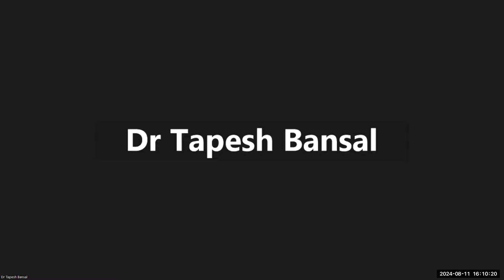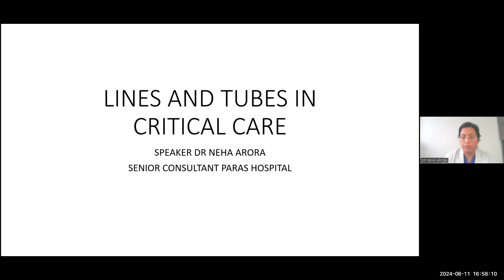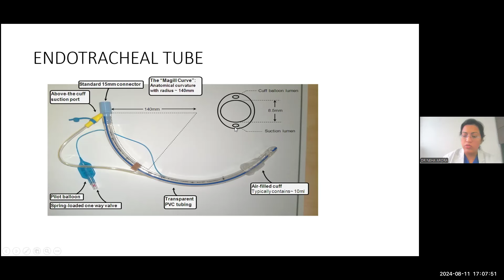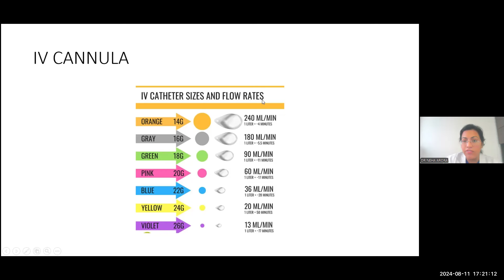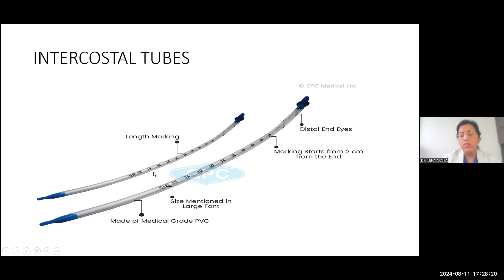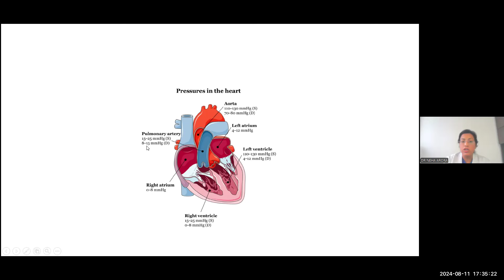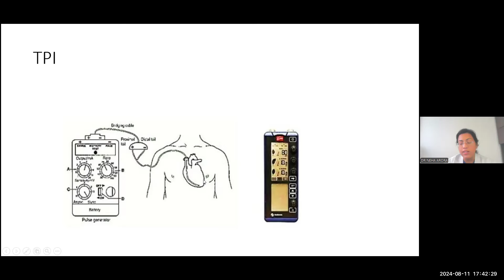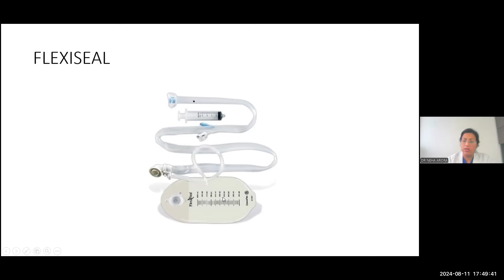LINES &TUBES USED IN ICU PROCEDURES - DR NEHA ARORA, SR CONSULTANT INTENSIVE CARE MEDICINE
Why do we have 3 bottles for drainage of pneumothorax/hydropneumothorax?
ANS🤷‍♂️✔
please ref to my video tutorial on pneumo see the diagram which will clarify , at 23 :35
1 bottle is ok for simple pneumo drainage
2 cm water seal to prevent air from going from bottle to pleural cavity if pt generates a deep breath ? large negative insp pressure, and one tube is vented out to atmosphere to let air out

2 bottles if we want to apply suction for pneumo
 amount of wall suction is equal to the amount of tube submerged in water

3 bottles for hydropneumothorax drainage with suction
 here we need to drain the fluid in the 1st bottle thee fore this is the additional bottle , the other 2 bottles have the same principle as above

now in most places we use pleurevac which is having the same principles as 3 bottle drainage but there is only single unit instead of 3 bottles

00:00:00 INTRO - ACTUAL LINES /TUBES DEMO
00:02:20 ng tube
00:13:10 central line, PICC, tunneled catheter, HD catheter
00:21:10 a line, transducer
00:26:00 airway
00:31:15 endotracheal tube
00:38:00 chest tube, ICD
00:42:00 foleys
00:48:00 video laryngoscope
00:52:00 airway exchange catheter
00:55:10 freka   SLIDES WITH PICTURES
00:56:20 nasojejunal tube
00:57:50 SB tube, minnesota
01:01:03 EVD
01:02:52 endotracheal tube with subglottic suction
01:06:50 bronchoscope
01:10:50 supraglottic device
01:15:00 Ambu bag, tracheostomy tube, cvl
01:21:35 a line, transducer
01:24:00 icd drainage system, swan ganz
01:32:50 ascites drainage bag, IAP monitoring
01:35:00 TPI, IABP balloon
01:45:00 stool collection bag